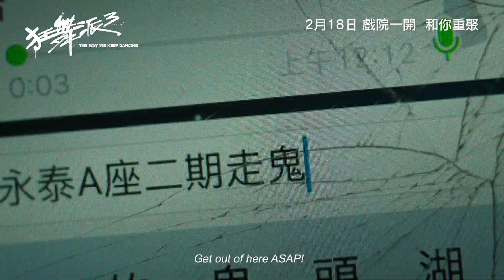The Way We Keep Dancing 狂舞派3 [HK Trailer 香港版預告]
The Way We Keep Dancing
Hong Kong Release Date: 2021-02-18

狂舞派3
香港上映日期：2021年2月18日